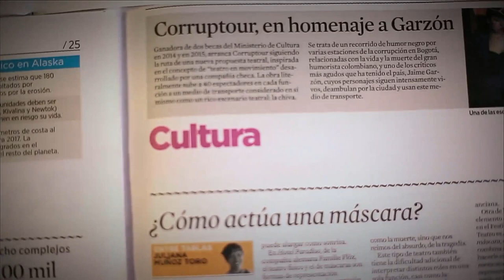Violencia contra la mujer en Medellín [Parihueliando con vos] Telemedellín